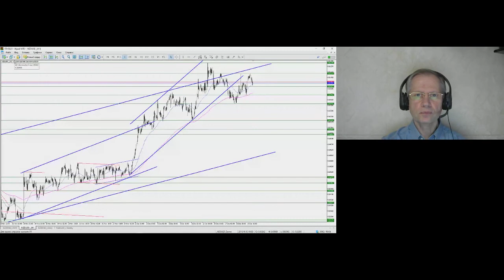Вадим Бобенко. Начало дня 20 декабря 2019 г.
Передача "Вадим Бобенко. Начало дня" на интерстриме YouTrade.TV 20 декабря 2019 г.